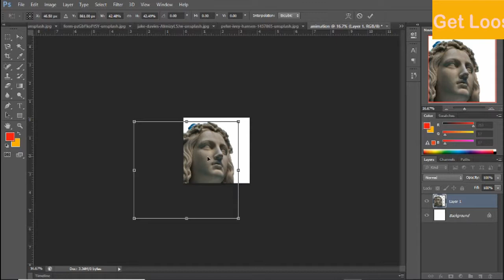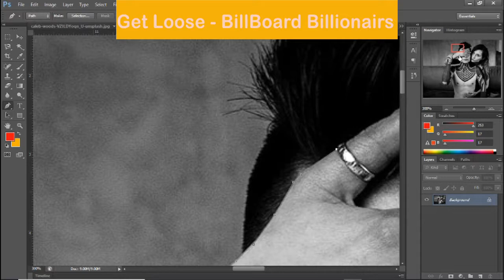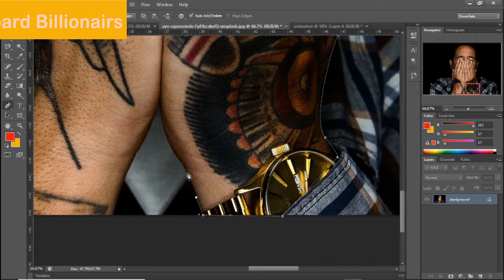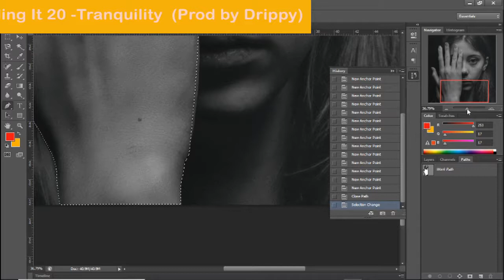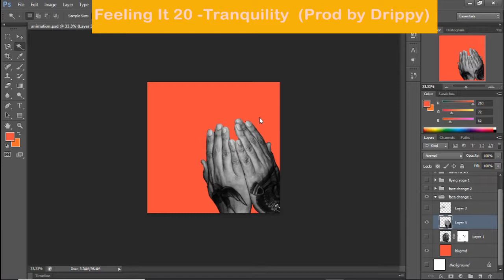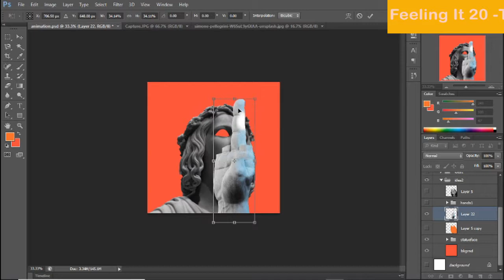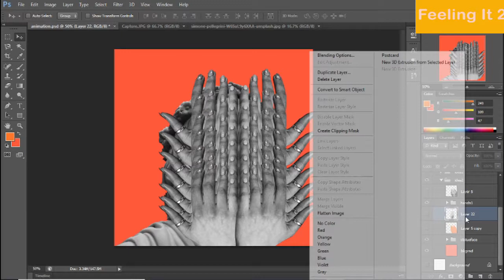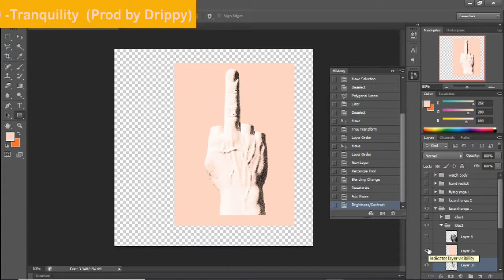HIDE AND SEEK PT 1 - Speed Collage Art (Photoshop Collage) | Entry646Media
Here is a time lapse video for the process used to make a collage.

Also, I want to thank all the people apart of this journey. Below
are the names of my friends and their songs used in this video if you want to say hi 👋🏿😊then click on
those links!!